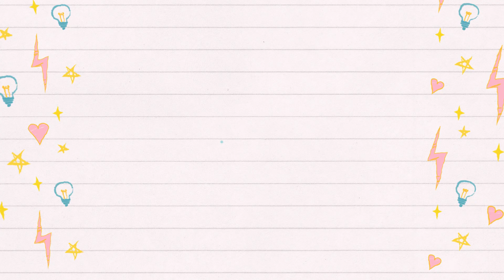BOLO TRUFADO DE CHOCOLATE MARAVILHOSO E FÁCIL - APENAS CRIATIVA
Olá pessoas lindas, tudo bem com vocês? Hoje trago uma receita maravilhosa de um bolo de de chocolate trufado super fácil e delicioso e rápido de fazer. Beijo enorme